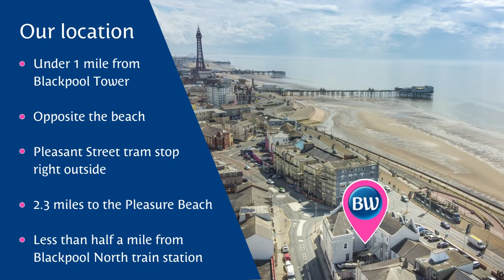Best Western Carlton Hotel Blackpool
Take a tour and learn all about Blackpool's Best Western Carlton Hotel. Located on the quieter North Promenade, the Carlton boasts sea views from the Restaurant, Terrace and many of its comfortable, en suite rooms.